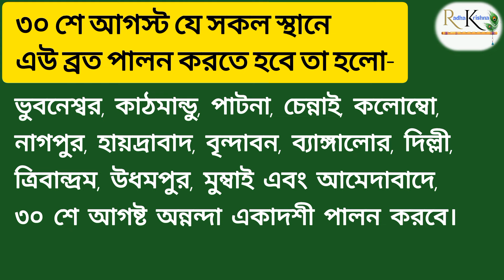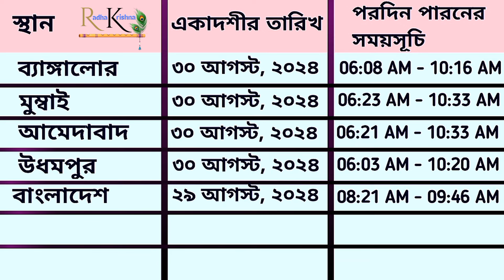অন্নদা একাদশী ব্রত ২০২৪ ।। ভারত ও বাংলাদেশে ব্রত কবে ।। Annada Ekadashi Vrat Date and Parana Time